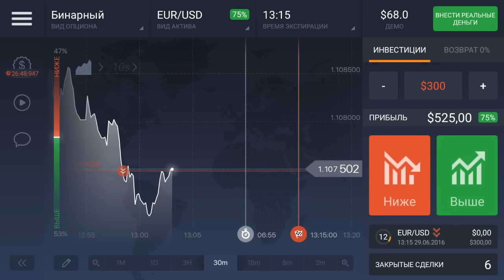Iq option, Trading Days Part5 16